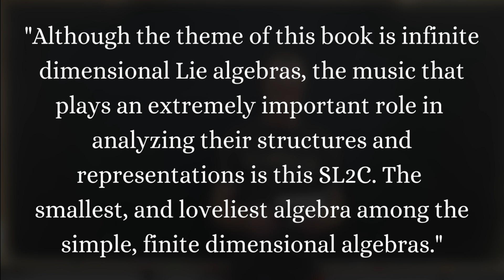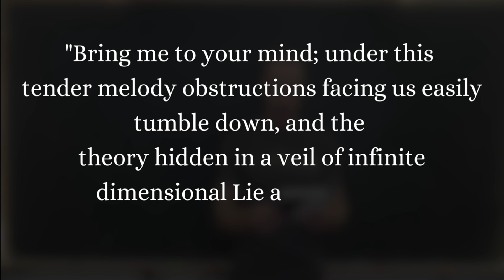Math Major Readings -- an excerpt from "Infinite Dimensional Lie Algebras" by Minoru Wakimoto